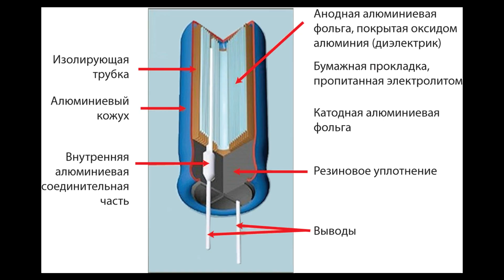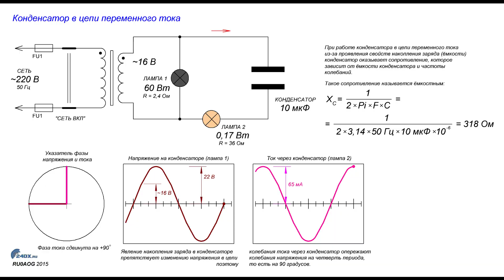АвиловАлексей - Конденсатор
Песня про конденсатор. Конденса́тор (от лат. condensare — «уплотнять», «сгущать» или от лат. condensatio — «накопление») — электронный компонент, представляющий собой двухполюсник с постоянным или переменным значением ёмкости[1] и малой проводимостью; устройство для накопления заряда и энергии электрического поля.

Конденсатор является пассивным электронным компонентом. В СИ ёмкость конденсатора измеряется в фарадах.
Исполнитель - нейросеть Suno Ai, нейродизайн, обработка, слова, мастеринг и сведение - Авилов Алексей